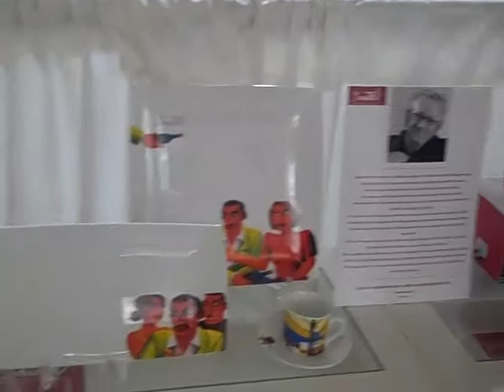Tipperary Crystal - Graham Knuttel Collection